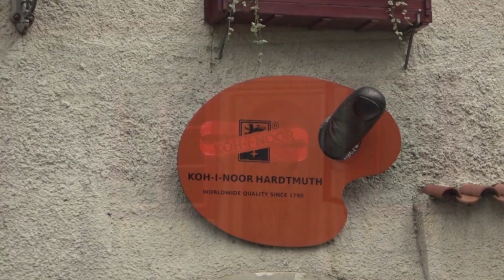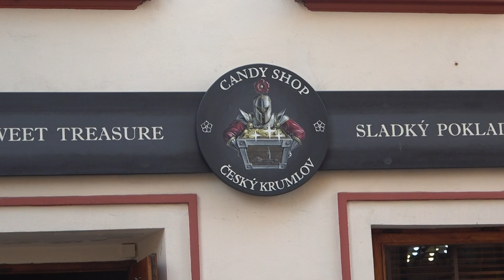Чешский Крумлов.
Паромная переправа между Германией и Чехией.
Средневековая сказка Чешского Крумлова